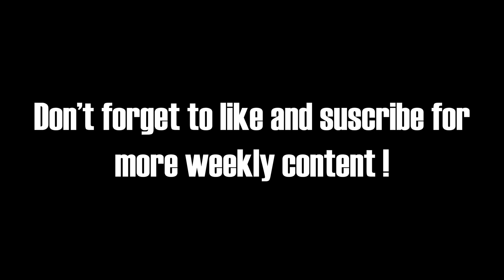Broken Heart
Written and directed by Victor Delaugeas

Brokenheart man : Daniel Goodall
Handyman : Victor Delaugeas
Movie director : Xavier Terpereau

Camera : Xavier Terpereau

Production designer : Laura Merlevede